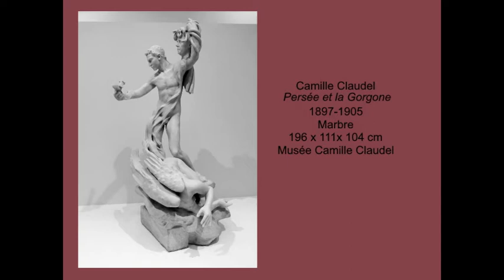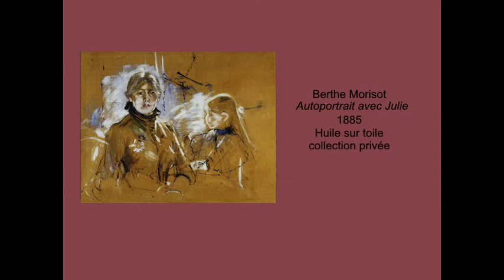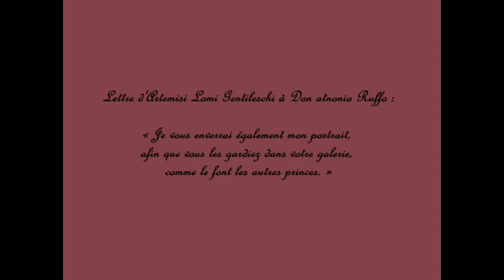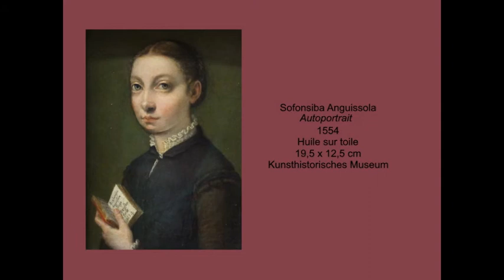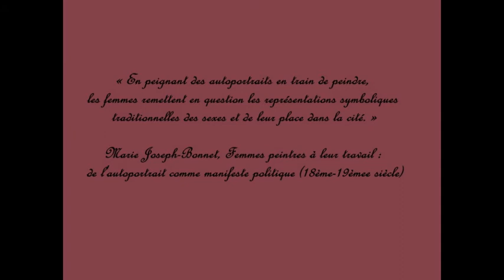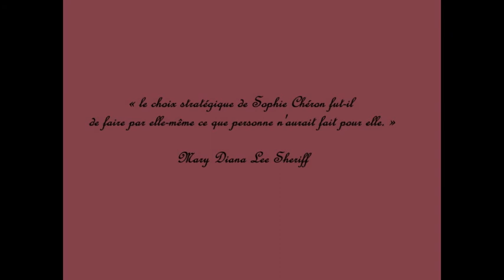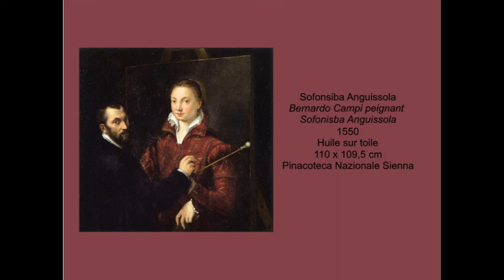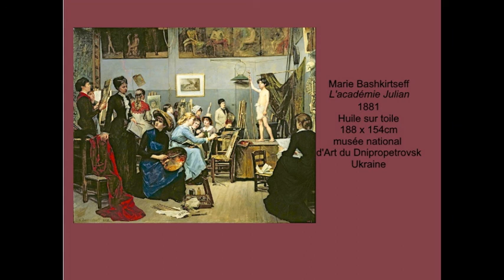Autoportrait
Lecture d'histoire de l'art sur le thème des artistes femmes.